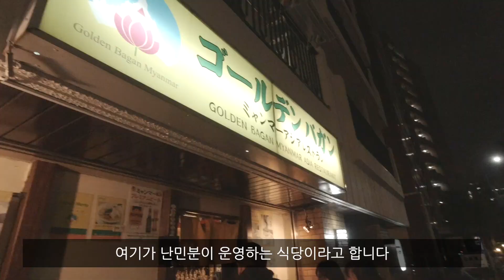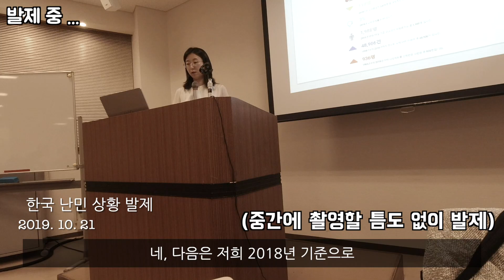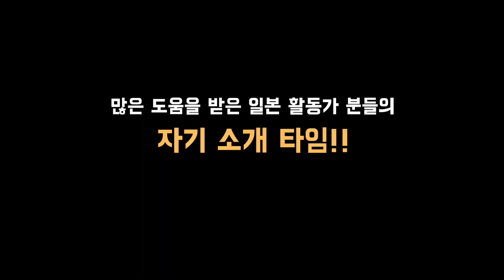릴리 🙋🏻‍♀️변호사의 도쿄 출장 브이로그!! (With. 갑분 도쿄돔 롤러코스터🎢)┃변호사 브이로그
일본 "난민포럼(FRJ, Forum for Refugees Japan)"의 초청으로 10월 21일 부터 23일 까지 일본에 출장을 간 어필의 릴리 변호사와 피난처의 오은정 간사님! 3일 동안 눈코 뜰 새 없이 바빴던 두 사람의 브이로그를 감상해보실까요?